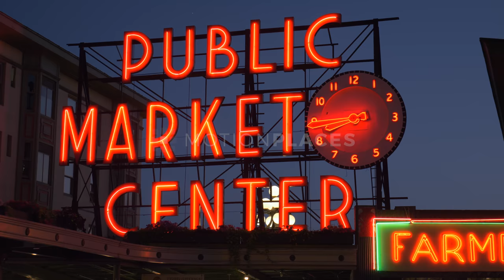Seattle Pike Place Public Market Sign Stock Footage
Clip ID: motionplaces0046-c013